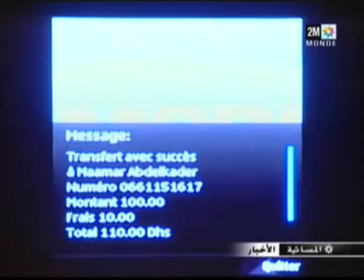خدمة موبيكاش او المعاملات عبر الهاتف النقال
MOBICASH OU LES TRANSACTIONS VIA LE MOBILE